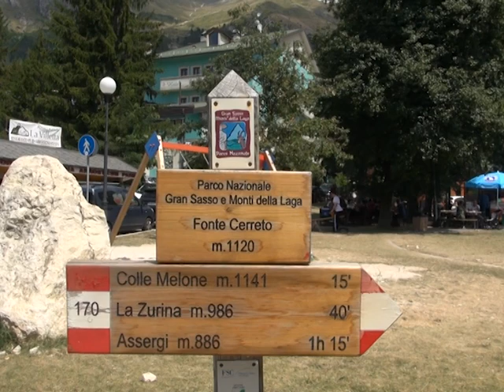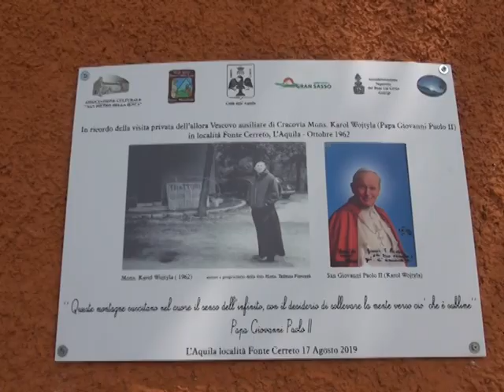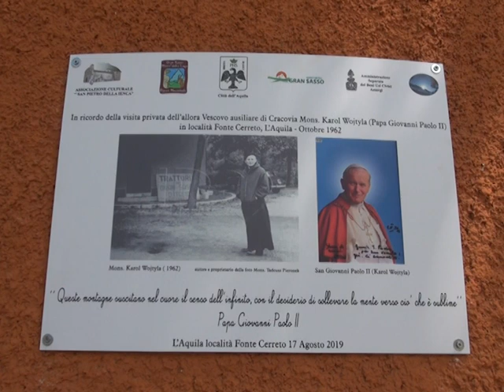Gran Sasso – Una targa in ricordo di Papa Wojtyla